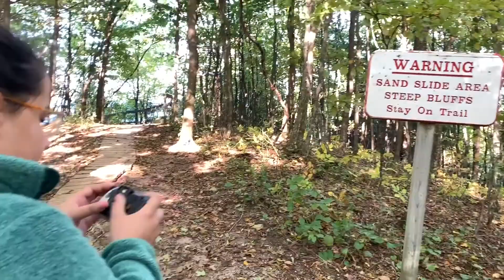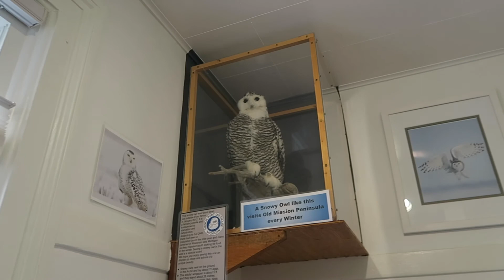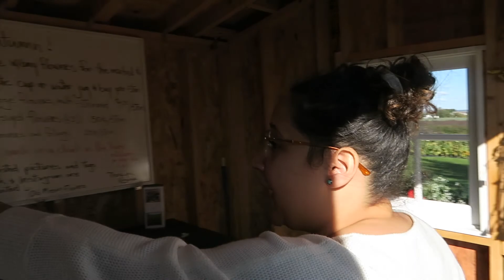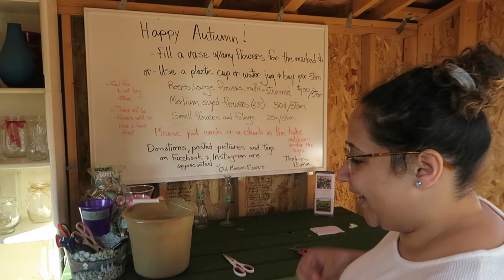Petoskey & Traverse City VACATION! (Part 2)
In Part 2, We Filmed The Rest Of Our Stay In Traverse City As Well As Trailing The Empire Bluff Trail & More!

Username ➔ thasm00thk1d
**Xbox Live & PSN**
THaSM00THK1d

Equipment
Canon G5x ➔
Canon 70d ➔